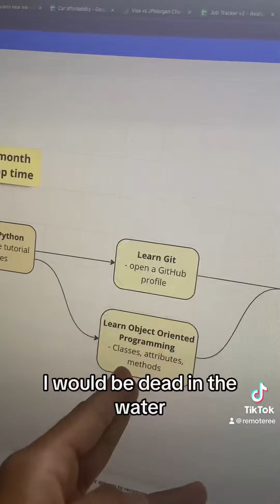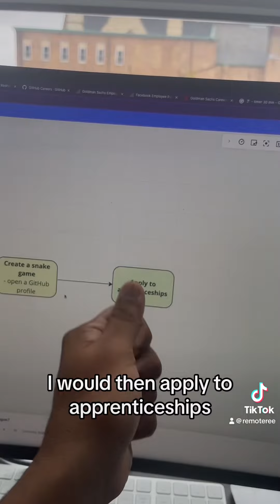Can you learn software engineering in less than a month?